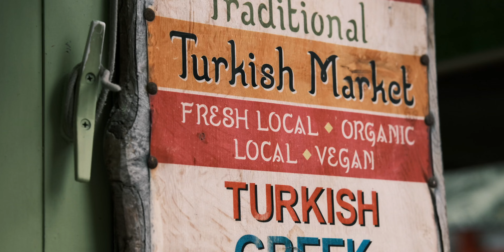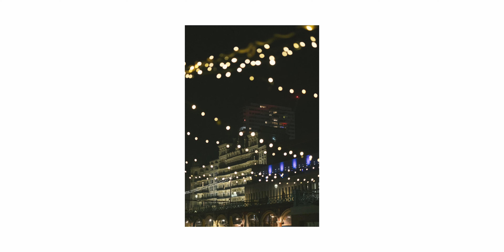I bought another lens for my Fujifilm Camera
Start Earning as a Photographer in Just 30 Days!

MY GEAR THAT I USE ↓↓↓

Cameras //
Fujifilm X-H2s
Fujifilm X-S20
Fujifilm X-Pro 3
Ricoh GRIIIx

Lenses //
Sigma 18-35mm f1.8
Fujifilm XF 18-55mm
Viltrox 13mm f/1.4
Fujifilm XF 35mm f/2
Sigma 56mm f/1.4
Fujifilm XF 50 -140mm f 2.8

Lens Adapter//
Fringer EF-FX PRO II

Microphones  //
SENNHEISER XSW-D LAV Mics
RØDE VideoMic Pro+ - h
Shure MV7X XLR
Sony ICD-TX660

Camera Bags //
Lowepro ProTactic BP 450 AW II
WANDRD PRVKE 21 Litre
Gomatic Camera Sling Bag

To know about the rest of the gear I use, go

0:00 My New Favourite Lens
0:39 How it Performs
2:11 Low Light
2:37 Who is this lens for and my thoughts
3:58 Lets talk Cons